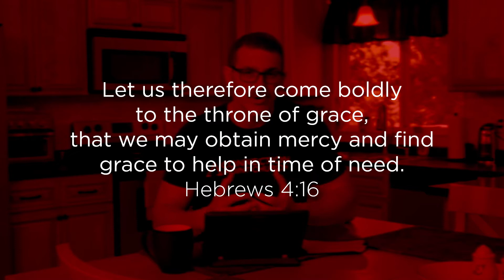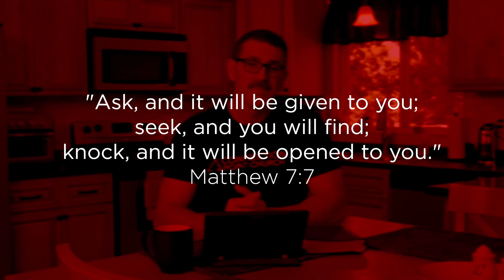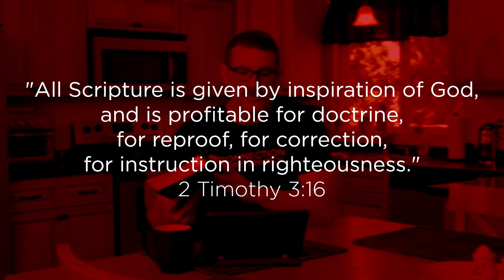"What Now?" Part 2 - What Does It Mean to Follow Jesus?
In ancient Israel a disciple was a student who was connected to a Rabbi, a religious teacher. This disciple would walk with the teacher, observe his actions, his demeanor, his convictions and then imitate the Rabbi. His goal was to become just like the Rabbi. In fact, the Jews had a saying that a disciple was a Rabbi's shadow.

Now that you have decided to follow, you may be wondering what is my next step? What do I do? What do I need to know? Your next step is to become a disciple of Jesus. We are called to come near to Christ, learn about Him, learn from Him, to imitate Him, to become His Shadow.

The term Christian literally means, "Little Christs."

Let's go over some basic truths you need to understand as you follow Jesus.